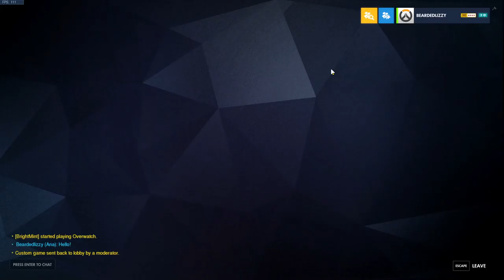Tuesday Scrim Aug 10 2021.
Scrim Support OW Gameplay.